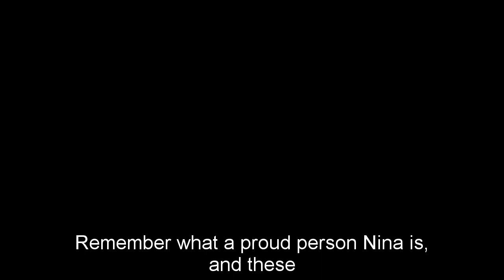General Hospital Shocking Spoilers Nelle and Willow are swapped, Willow is Nina's only child